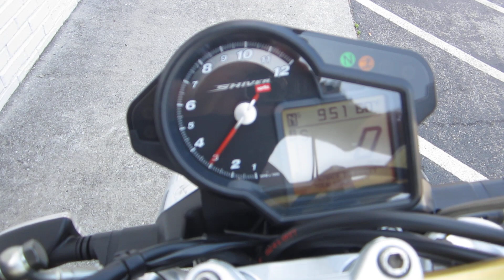2009 APRILIA SHIVER 750 AT PANDORA'S MOTORSPORTS